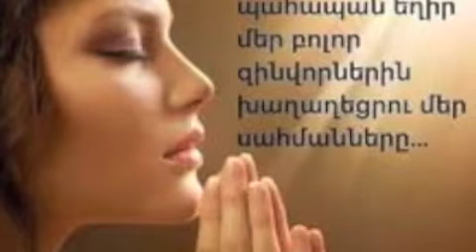TER VOGORMYA-ALLINSTRUMENTS BY-HAKOP-GALADJIAN-VOKAL BY-NARGIZ-AKLYAN